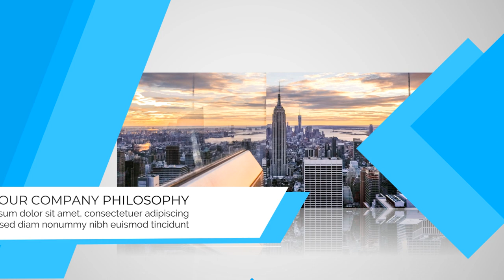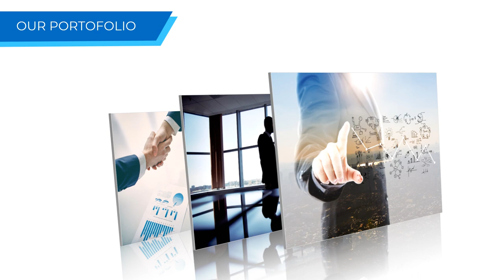Jasa Pembuatan Video Company Profile Perusahaan, Corporate, UMKM, 2D Explainer di Banjar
Jasa Edit Video Promosi / Jasa Pembuatan Video Company Profile Perusahaan, Corporate, UMKM, 2D Explainer di Banjar Atau

Daftar Isi
00:00 - Intro Pptpixel
00:18 - Contoh Iklan Profesional

KEYWORD POSTINGAN
Padangsidempuan, Pematangsiantar,
Sibolga, Tanjungbalai
Tebing Tinggi, Bengkulu
Jambi, Sungaipenuh
Dumai, Pekanbaru